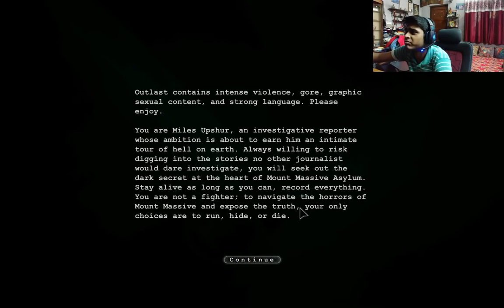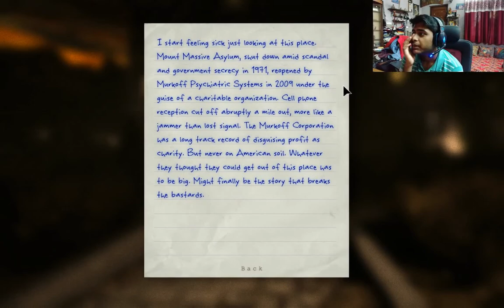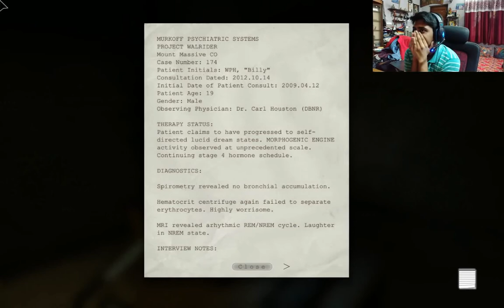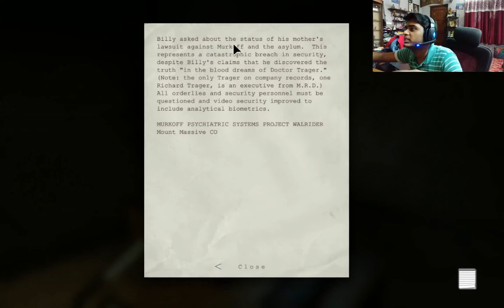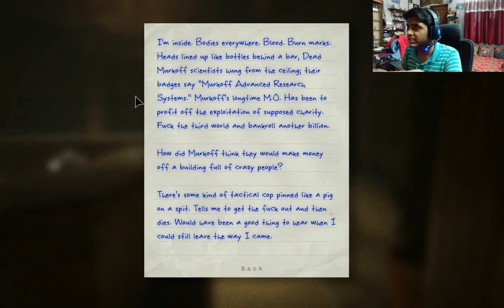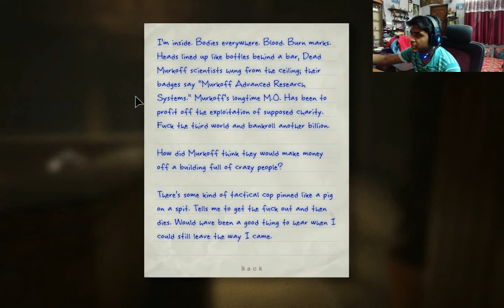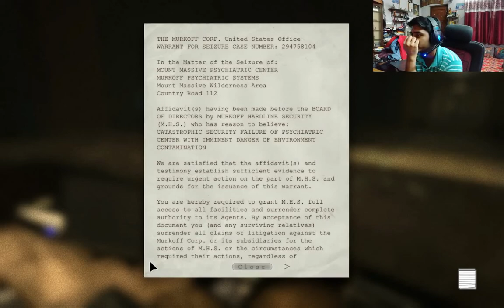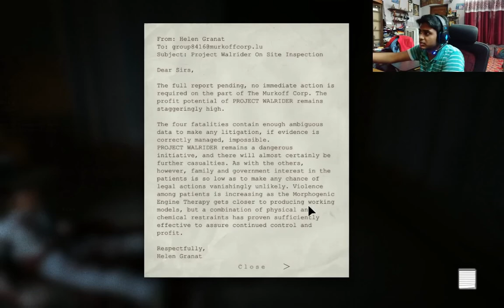SHIT MY PANTS PLAYING THIS! | Outlast #1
This game can suck man tits. It made me shit. Anyway, enjoy my fellow "men".